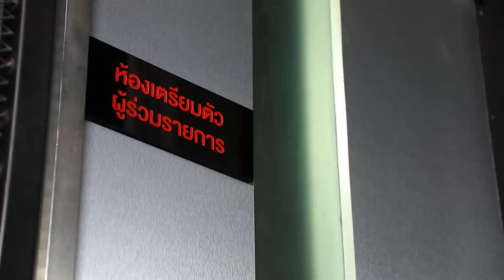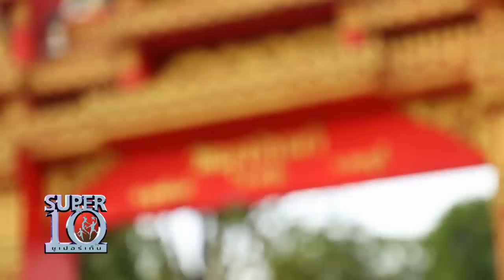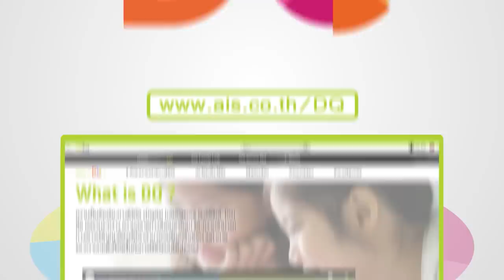SUPER 10 | ซูเปอร์เท็น Season 4 | EP.14 | 23 พ.ค. 63 Full EP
น้องโลมา ด.ช.วิชาฤทธิ์ ปานโชติ ยอดมือกลองอนุบาล
อายุเพียง 5 ขวบ ฝึกฝนและเรียนรู้การตีกลองด้วยตัวเองผ่านสื่อออนไลน์
มาโชว์เพลงแนวสนุกๆ คู่กับพี่เป๊กกี้ กับบทเพลง ไหง่ง่อง

น้องโลตัส ด.ช.ปวีร์ โพลงเงิน สัปเหร่อน้อยจิตอาสา
มาโชว์มัดตราสัง โดยมีพี่โก๊ะตี๋มาแสดงแทนเป็นหุ่น เพื่อให้น้องโชว์การแสดงมัดตราสัง เพื่อให้เห็นขั้นตอน ไม่ใช่การลบหลู่แต่อย่างใด และต่อด้วยโชว์ทำดอกไม้จันทน์